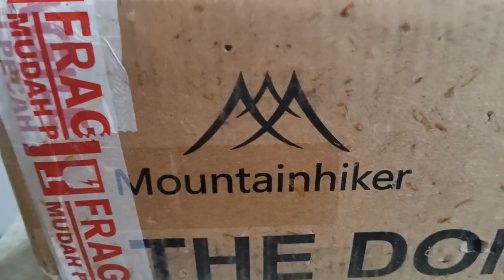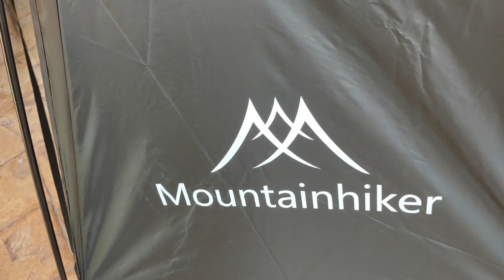unboxing dan setting DOME SHELTER BLACK EDITION pertama by mountainhiker 2023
Shelter dome tent by mountainhiker distribute by PAYUNG CAMP shop... Sapa nk dptkan shelter ni bleh tekan link kat bawah 👇👇